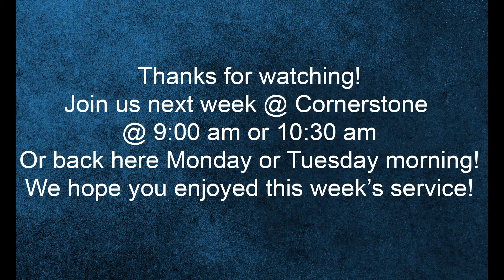CCC Service 12-10-17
Pastor Steve starts a new series this weekend called "Ba Humbug! Who Needs It?!" and we continue to gear up for Christmas with some more Christmas music. Check it out right here!